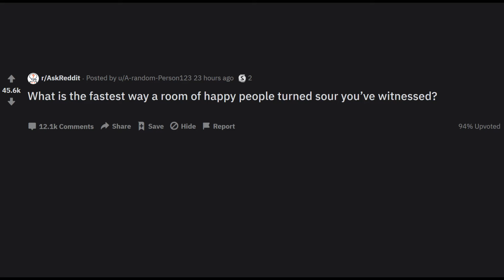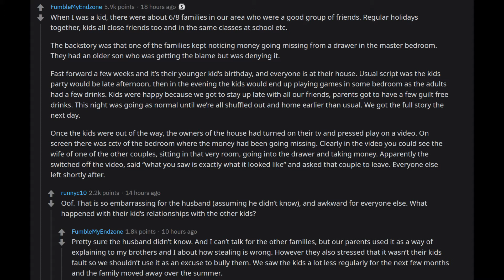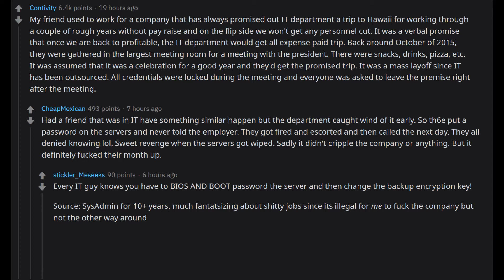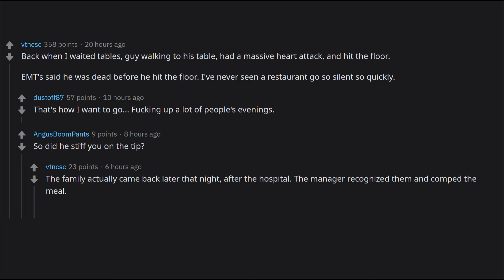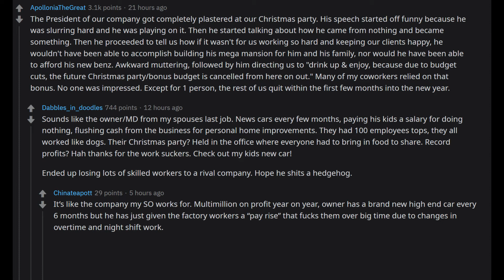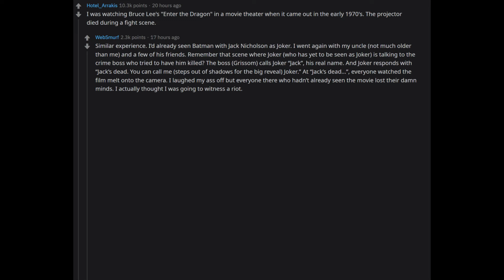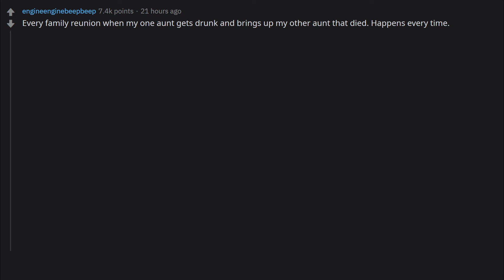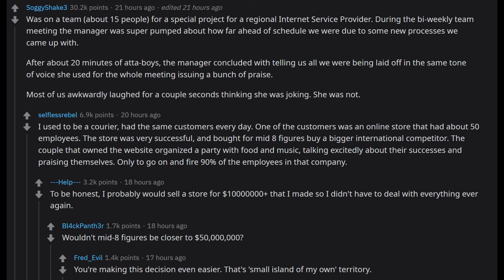What the fastest way you seen a room turn Sour? r/AskReddit